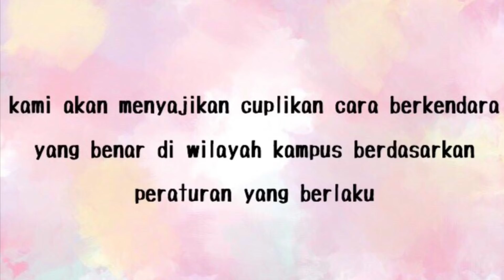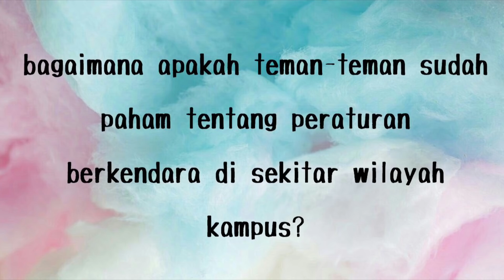Cara Berkendara dengan Benar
Hai teman-teman kampus Widya Mandala Pakuwon City!
Kami dari Fakultas Psikologi melalui program LKMM akan menyajikan video tentang bagaimana cara berkendara yang benar sesuai dengan peraturan yang sudah ditetapkan di sekitar wilayah kampus😄.
Disimak ya! Terimakasih😁